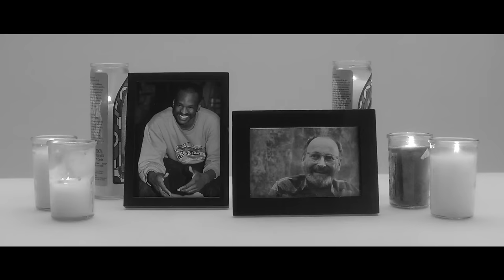Electric Guest - Dear To Me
"Dear To Me" is available now.

Directed by Alan Del Rio Ortiz

Feb 21 – San Francisco, CA – The Independent
Feb 23 – Portland, OR – Wonder Ballroom
Feb 24 – Seattle, WA – The Crocodile
Feb 26 – Denver, CO – Bluebird Theater
Feb 27 – Kansas City, KS – Riot Room
Feb 28 – Minneapolis, MN – Triple Rock Social Club
March 1 – Chicago, IL – Thalia Hall
March 3 – Albany, NY – The Hollow
March 4 – Providence, RI – Columbus Theatre
March 5 – New York, NY – Bowery Ballroom
March 6 – Brooklyn, NY – Music Hall Of Williamsburg
March 8 – Washington, D.C. – U Street Music Hall
March 10 – Raleigh, NC – Cat’s Cradle
March 11 – Atlanta, GA – Aisle 5
March 12 – Nashville, TN – Exit/In
March 14 – Dallas, TX – Trees
March 19 – Houston, TX – White Oak Music Hall Upstairs
March 22 – Phoenix, AZ – The Crescent Ballroom
March 23 – San Diego, CA – The Casbah
March 25 – Los Angeles, CA – Teragram Ballroom

Music video by Electric Guest performing Dear To Me. (C) 2016 Downtown/Interscope Records